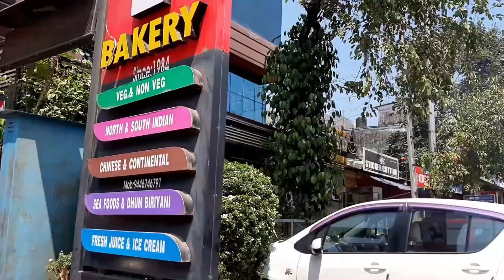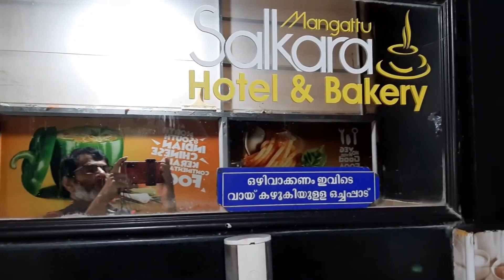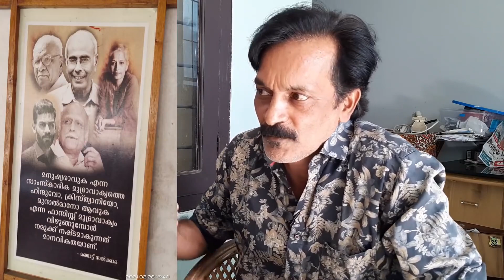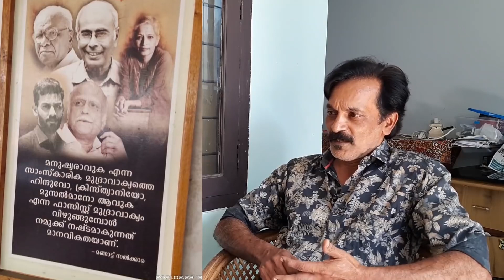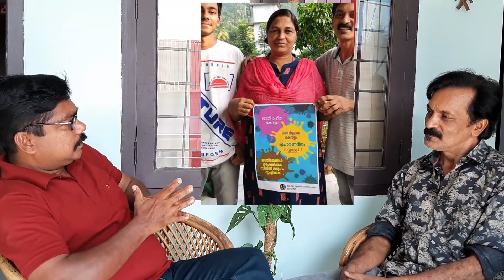EA Jabbar മതമില്ലാത്ത മങ്ങാട്ട് കുടുംബം; അടിമാലിയിലെ അടിപൊളി ഹോട്ടൽ ! ( Old video)